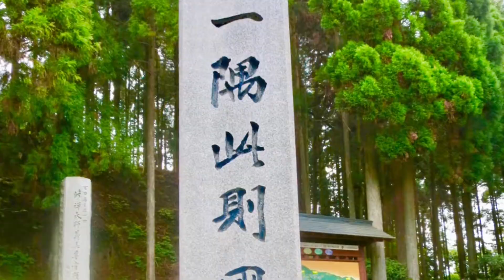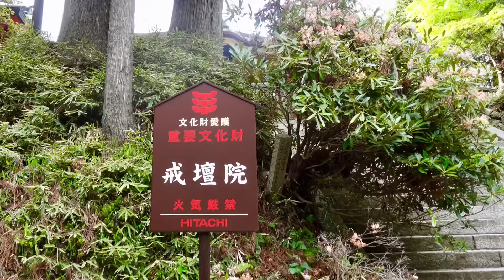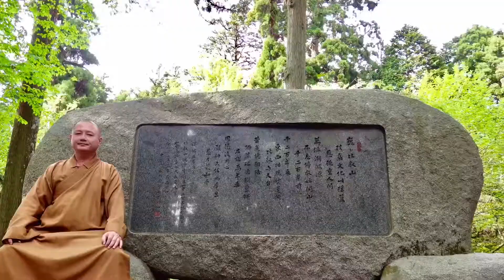2013直心道場日本關西寺廟之旅（十七）えんりゃくじ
102/5/15滋賀縣～比叡山延曆寺

比叡山延曆寺
    延曆寺(えんりゃくじ)是滋賀縣大津市坂本本町的寺院，位於京都東北方比叡山(ひえいざん)的山頂，四明岳的東北方，也是天台宗大本山。在比叡山上卻沒有一座寺院叫做延曆寺，而是比叡山上的所有殿堂塔碑和合統稱為延曆寺，延曆寺山下有一座琵琶湖，為全日本最大的湖泊，占有滋賀縣六分之一的面積，故有湖水之國的美稱。最澄大師在比叡山上築草庵苦修七年之後，並於延曆七年(西元788年)建立了天台宗一乘止觀院，後創建根本中堂，號稱延曆寺。傳教最澄大師在比叡山傳道以來，比叡山的一乘止觀院，也就成爲他傳播天臺宗教義的中心，許多日本佛教的高僧輩出皆來自比叡山，當有所成就便下山弘法利生。桓武天皇便將比叡山一乘止觀院、上賀茂神社、下鴨神社定為京城的守護京都的寺院神社。比叡山有分三大區域，由地域的位置不同，有東塔、西塔及橫川之分。而東塔的「根本中堂」是延曆寺最重要的主寺院，佛堂上的法燈是啟建延曆寺1200年以來，從未熄滅過的不滅法燈，象徵著佛法生生不息。相較於東塔的西塔，則讓人顯得有遺世絕俗之感，比叡山上最古老的「釋迦堂」也是西塔最重要的建築，就處在西塔茂密的杉林中。橫川比西塔更北邊，是一處人傑地靈的聖地，許多佛教高僧如慈覺大師、日蓮上人都曾在橫川求法修道。聯合國教育科學文化組織於1994年指定延曆寺為世界文化遺產。此次直心道場的日本關西寺廟之旅，因行程安排的耽擱，及寺廟開放時間的限制，比叡山延曆寺只參訪了東塔。然而東塔是延曆寺的發祥中心，總本堂的根本中堂、大講堂、阿彌陀堂和戒壇院等都座落於此，所以一般信眾及遊客，也都是以東塔為參觀重點，故尚無有缺憾，但也盼有因緣再参訪比叡山的西塔與橫川。